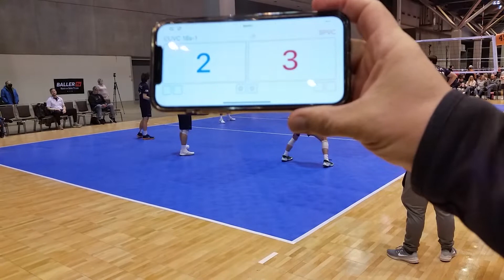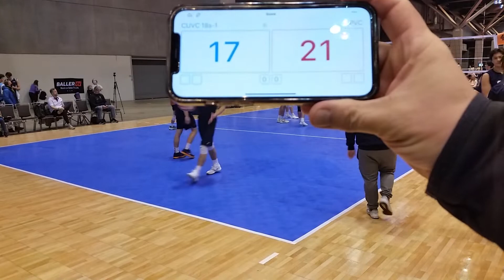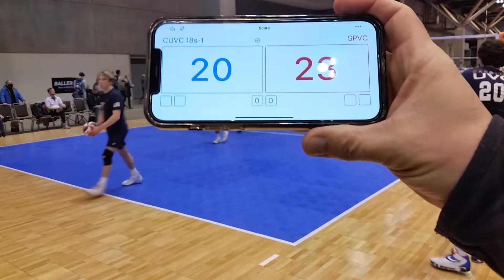CUVC Boys 18s-1 vs SPVB B18 Alpha Set #1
Dennis Lafata Boys Championship Saint Louis, MO